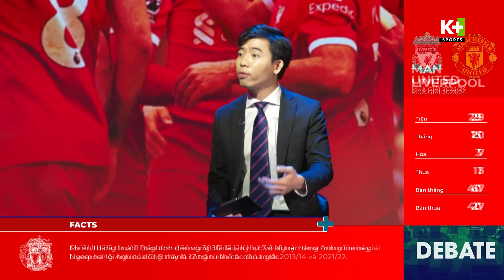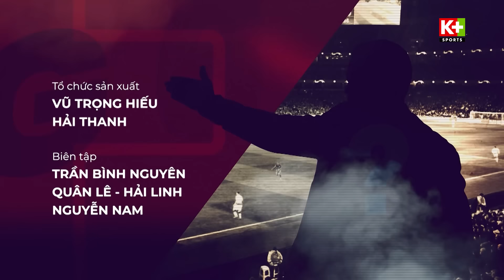CUỘC ĐUA VÔ ĐỊCH, CỜ ĐÃ ĐẾN TAY LIVERPPOOL?